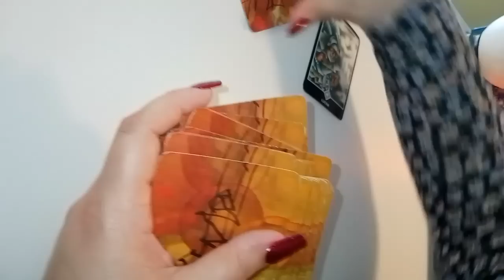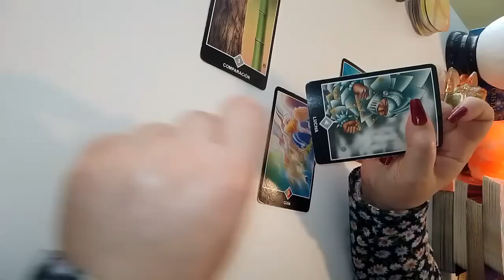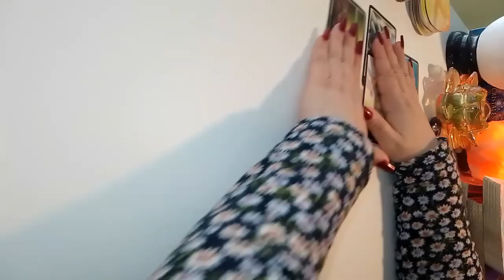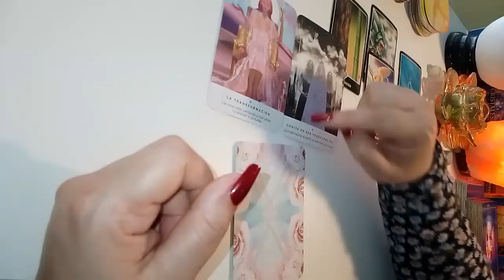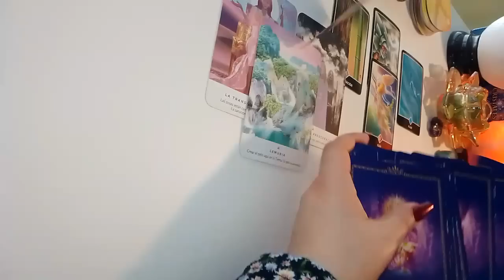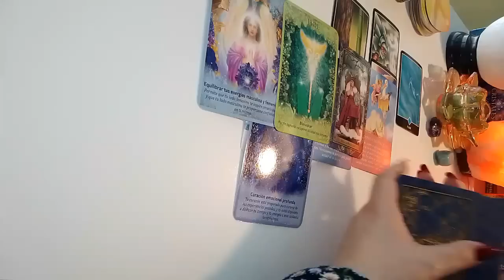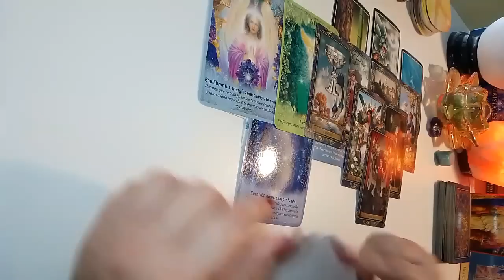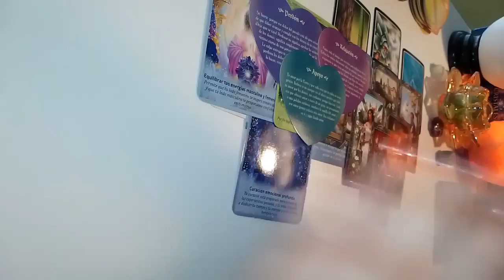LIBRA♎NO CEDAS LO QUE ES PARA TI Y SIGUE SEMBRANDO AMOR🔮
Cariño mío, gracias por estar aquí, compartiendo estos minutos de tu tiempo conmigo.
Esta lectura es solo para aquellas personas que desean seguir avanzando en su crecimiento personal, que aceptan los mensajes de Dios como guía en su vida, que reconocen los cambios que están viviendo continuamente y están dispuestos a integrarlos en su vida. Esta lectura es para aquellos que no se dan por vencidos ante las dificultades del día a día y que quieren ir un paso más allá.

Aquí te dejo el enlace de algunos videos que te pueden interesar